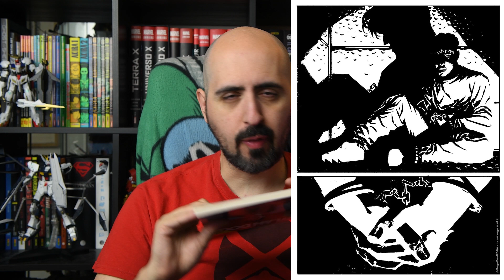Dylan Dog 416: il detenuto - finalmente horror?!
Oggi a colazione a fumetti parliamo del numero 416 di dylan dog,   bv scritto da Mauro Uzzeo e Disegnato da Arturo Lauria